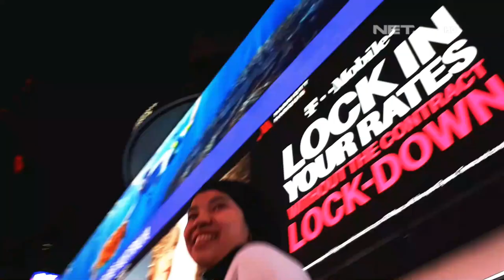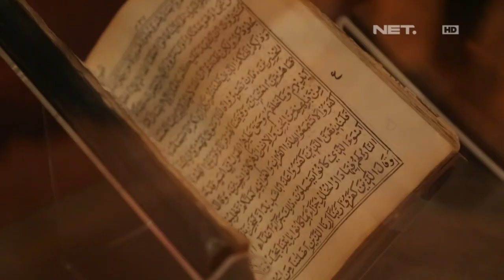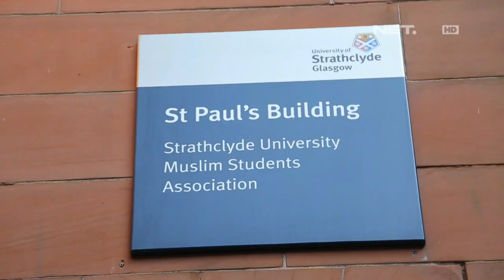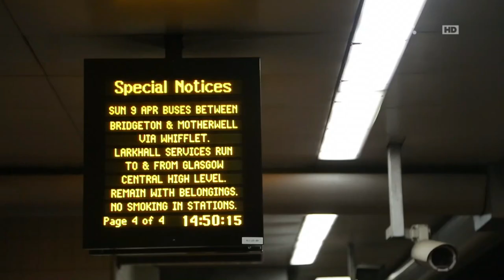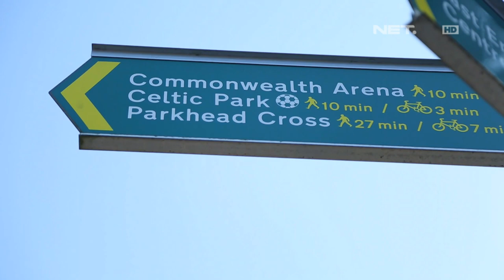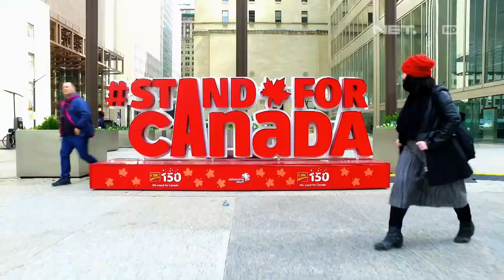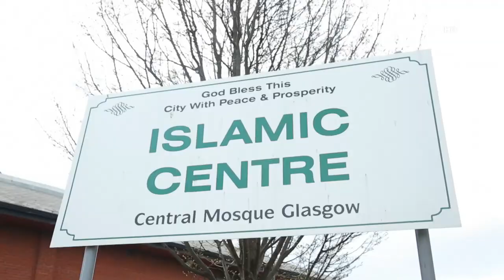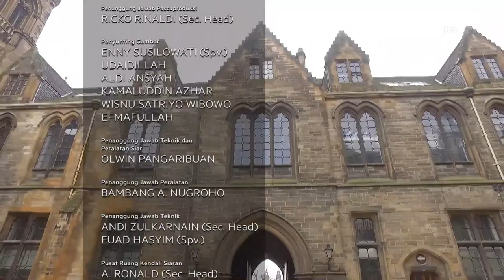Senandung Islam di Glasgow - Muslim Travelers